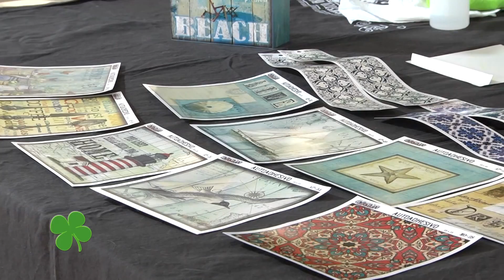GRACIELA DI BERNARDO - DECORACIÓN DE CAJAS - CADA DIA 20-07-19 - TELEFE MDP